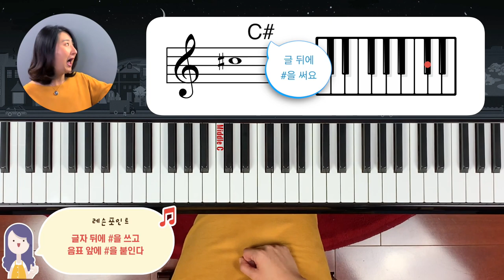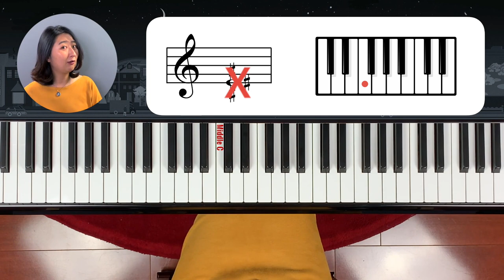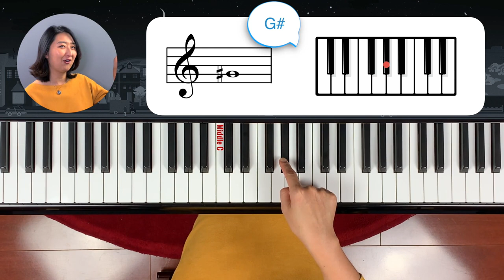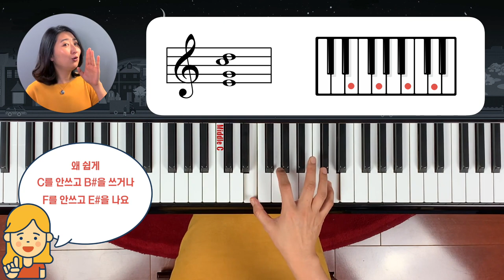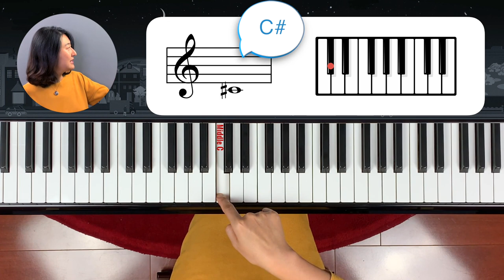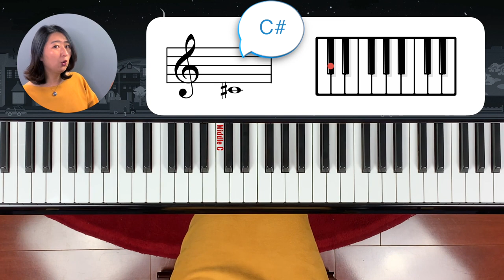[Piano Tutorial]피아노놀이 레벨4_레슨2B:의 감춰진 이야기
이번 시간에는 에 대해 잘 알려져 있지않은 세세한 부분들을 설명합니다.
# 붙이는 정확한 위치와 표기법, 을 써야하는 이유에 대해 알아봅니다.